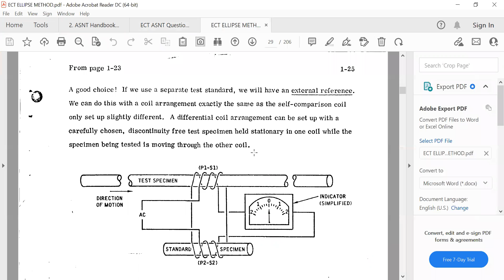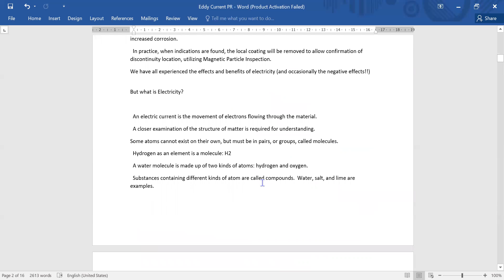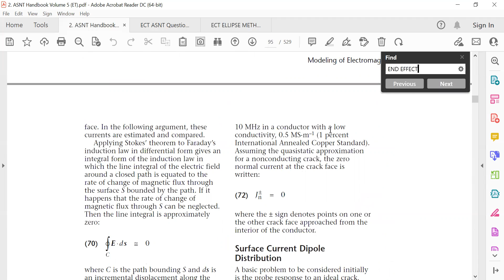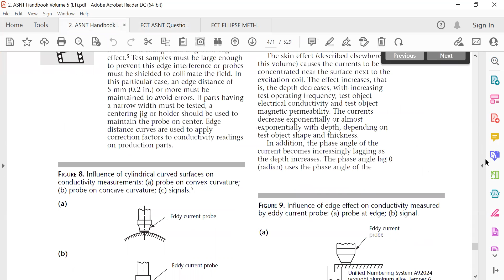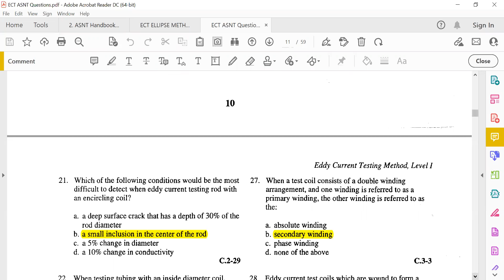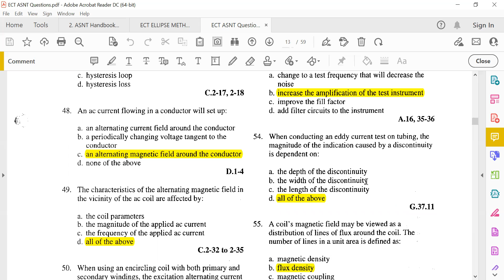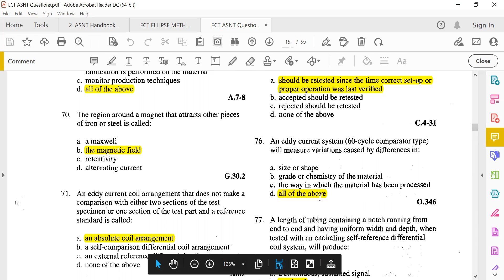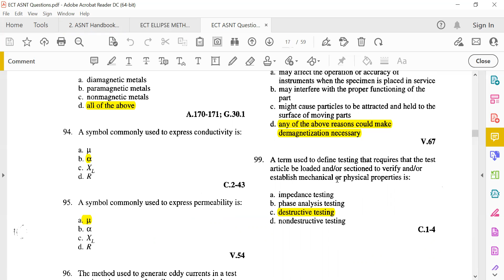EDDY CURRENT TEST QS ANS 1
BASIC LEVEL-III